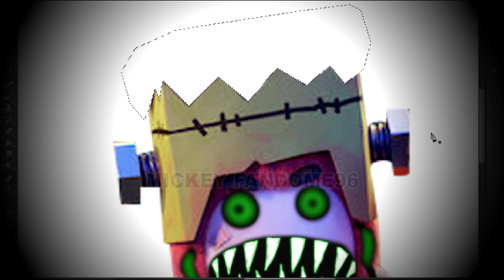Oddbods Fuse Theme PARTY MONSTER As Horror Version || SpeedEdit Paint Art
Hallo Everyone!!!
I hope you enjoy for watching my videos :D
Let's enjoy!!